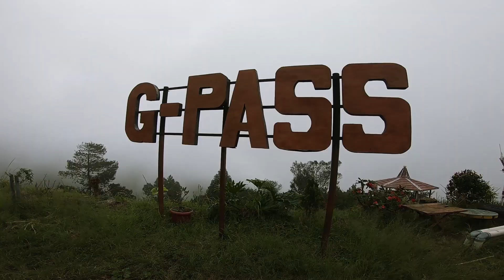NYASAR DI TRACK NGADUMAN || PECICILAN SEPUTAR SALATIGA || PART 2